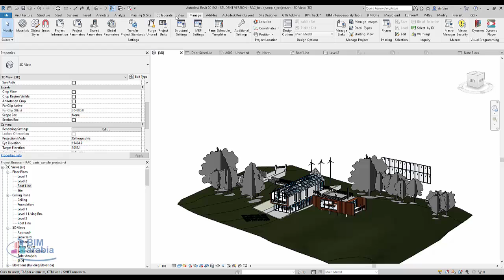Revit for Materials Planning and Management